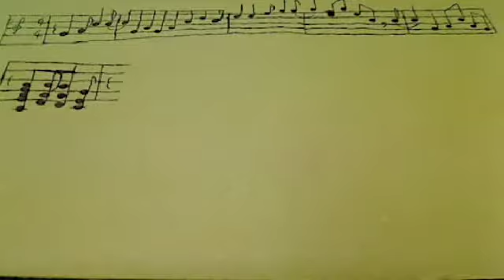Recycling in motion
I video and song I made for expressive arts GCSE, Enjoy!